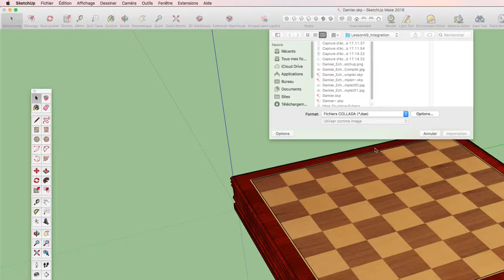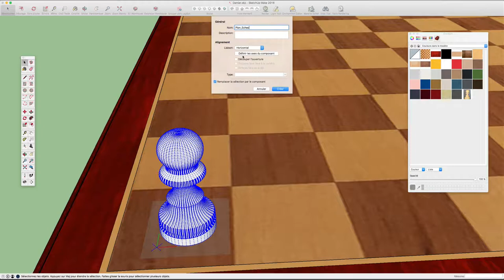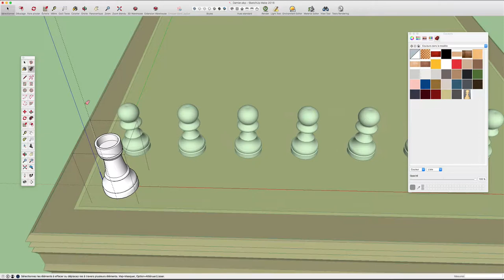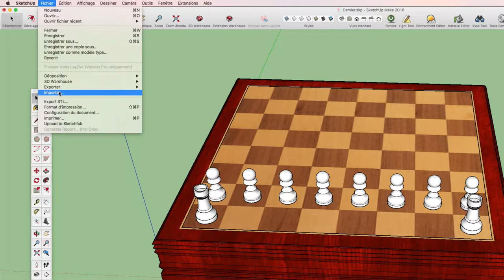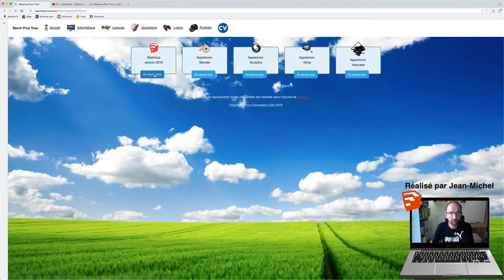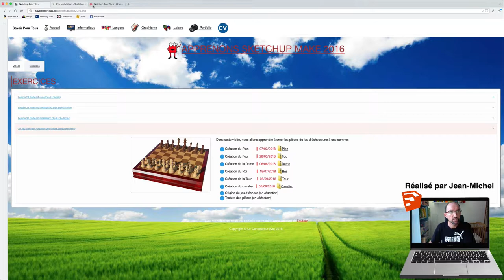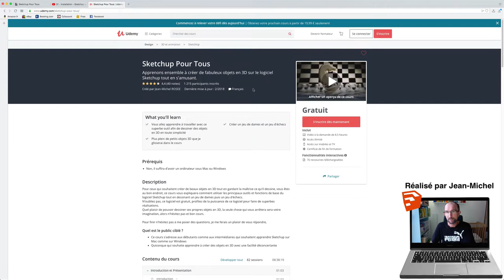Sketchup - 37 - Mise en place des pièces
Dans cette vidéo, nous allons mettre en place les pièces de notre jeu d'échecs sur le damier, en autre nous allons importer chaque pièce afin de mettre cela en forme.
Il restera ensuite la gestion des couleurs et des textures.